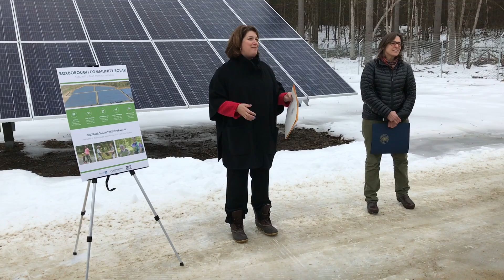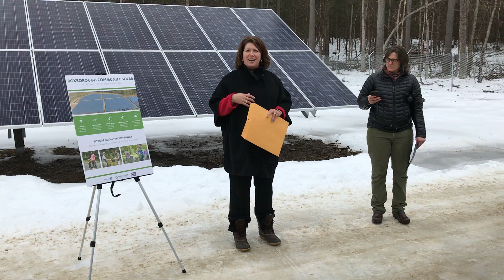Boxborough Solar ribbon cutting (part 2)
State Rep. Jennifer Benson speaks at the ribbon cutting of the new five megawatt solar farm in Boxborough, Friday morning. The power generated by the farm will be sold to Littleton Electric Light and Water Department. LELWD serves about 2,000 homes in Boxborough.